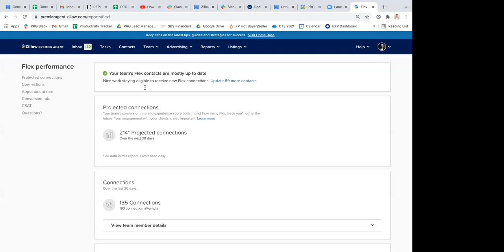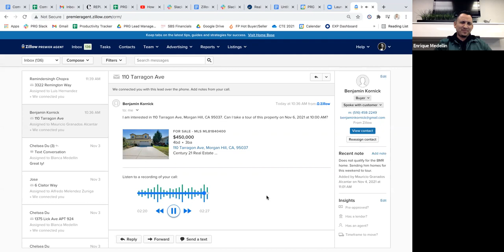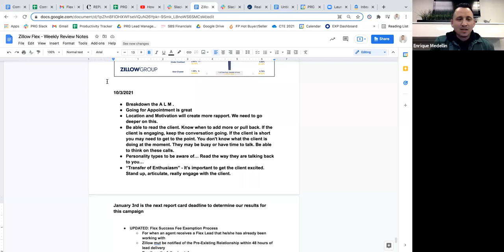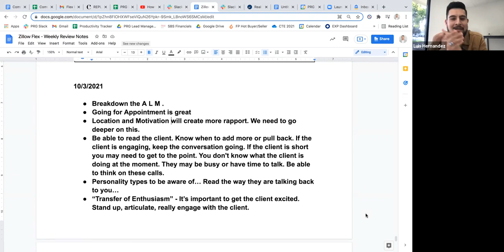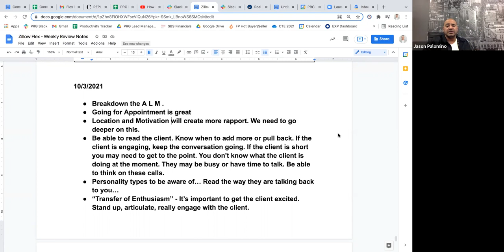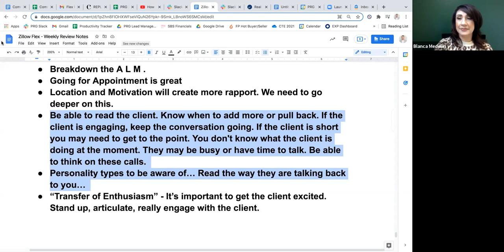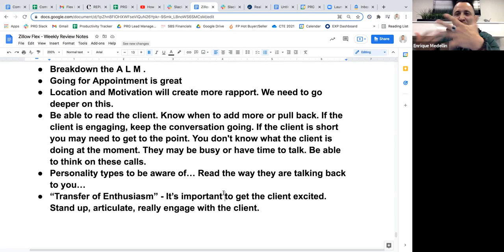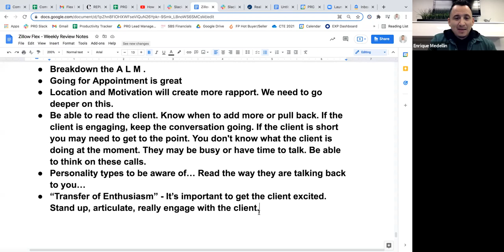Zillow Flex / Sales Technique Training 11/4/2021